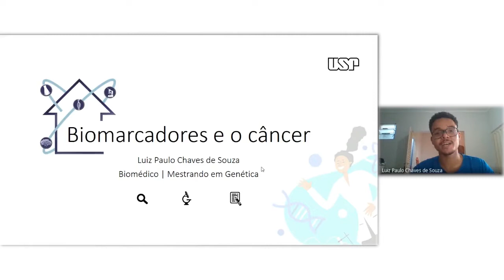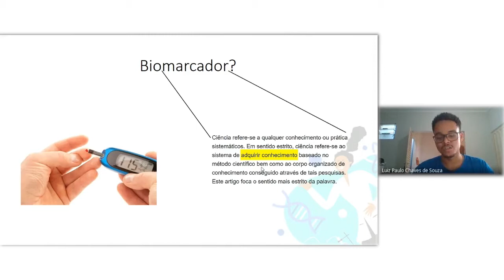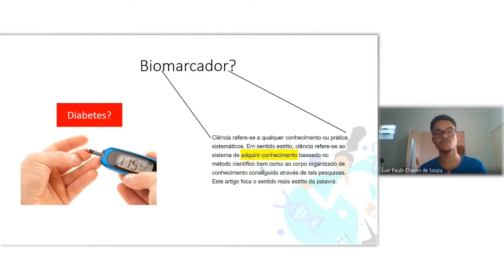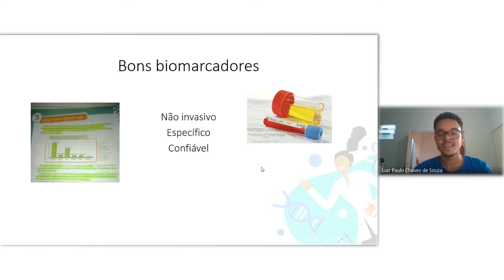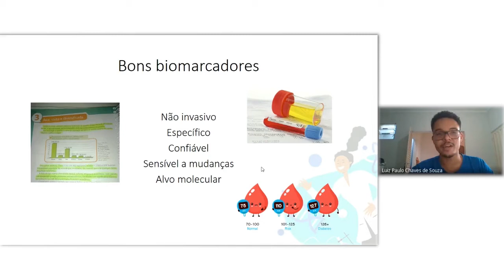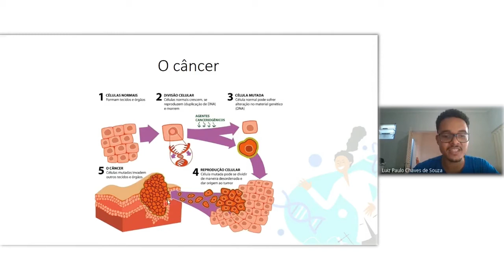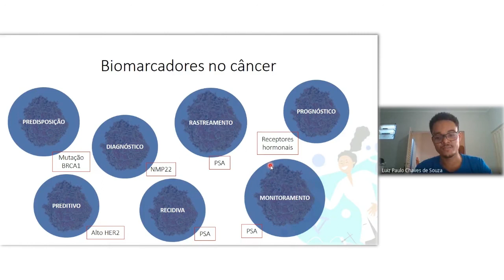Biomarcadores e o Câncer